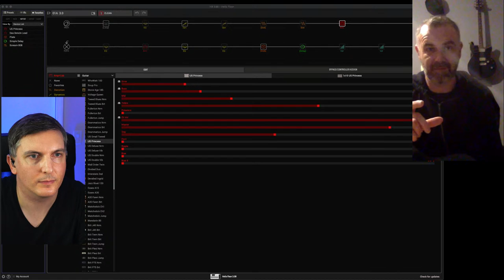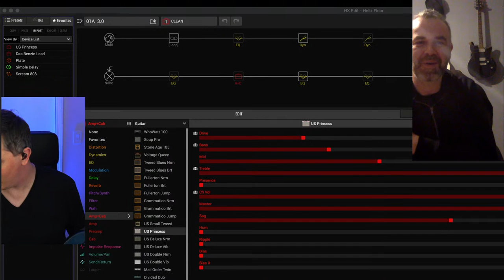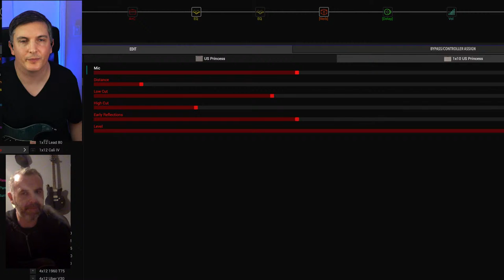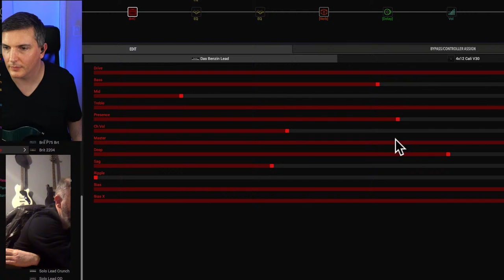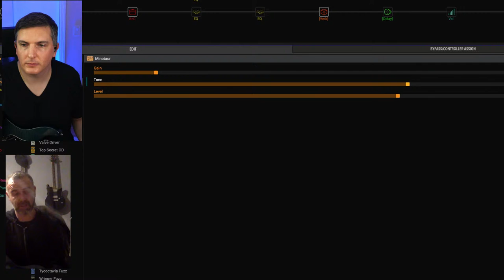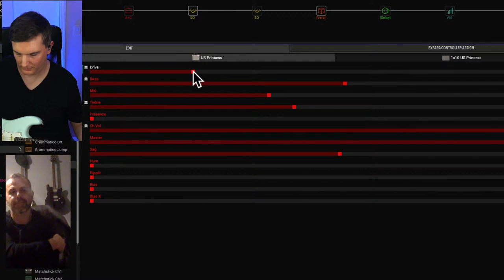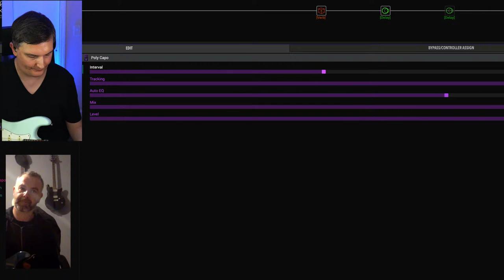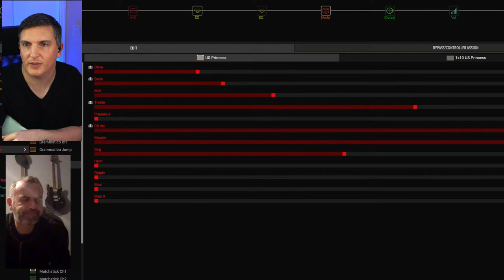Checking out Helix 3.0 with Ross from Line 6